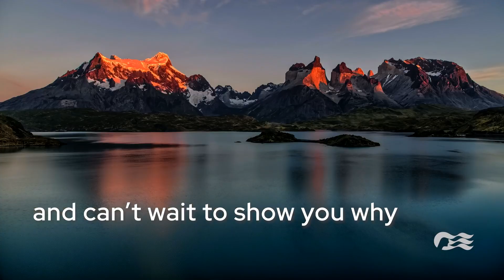Set Sail to South America & Antarctica - Princess Cruises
Discover South America’s pulsating cities, stunning archaeological ruins, icy fjords and lush jungles or venture to the frozen continent, Antarctica. Savor wonderfully diverse cuisine from tender Argentine asado to the acclaimed Chilean wines. Each region boasts its own unique culinary heritage, allowing you to experience an array of bold and unique flavors. Every destination is a new opportunity for adventure.

(NAM)